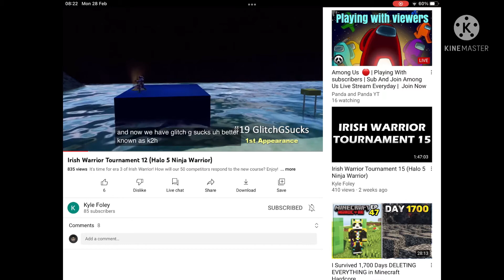My 1st 3 Irish Warrior Runs On Halo 5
The MAN OF STEEL IS BACK